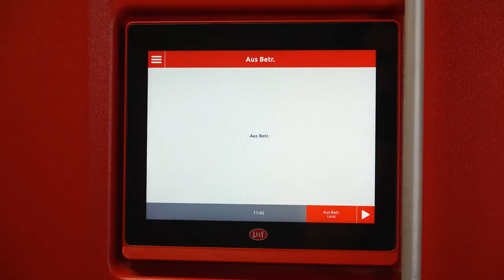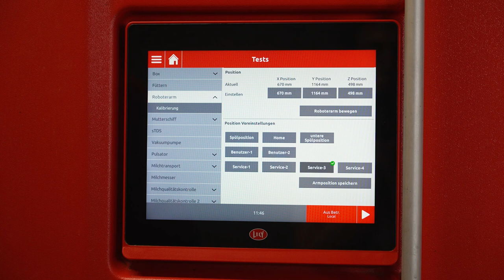Astronaut A5 - Wie reinigt man den TDS-II-Laser?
In diesem Video erklären wir, wie Sie selbstständig den TDS-II-Laser des Lely Astronaut A5 reinigen.